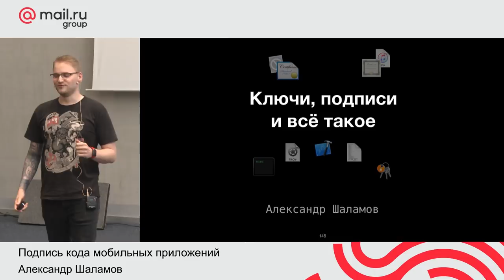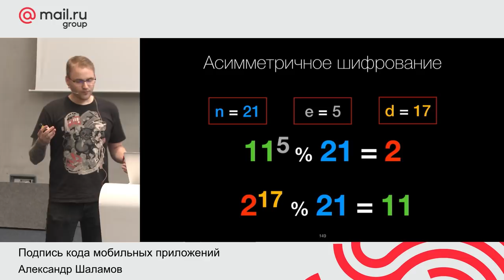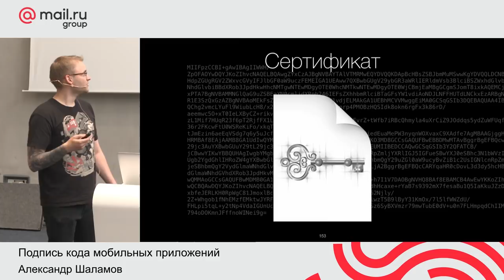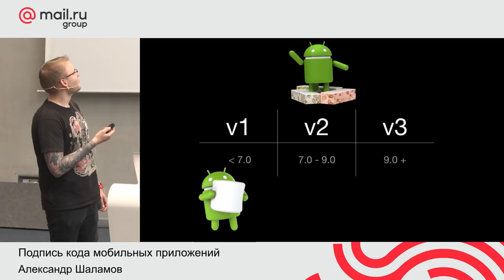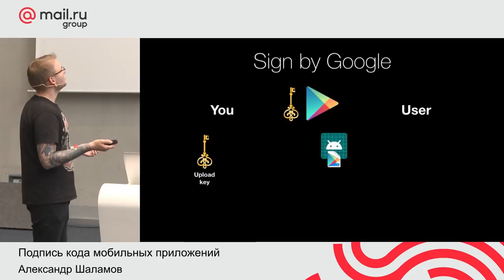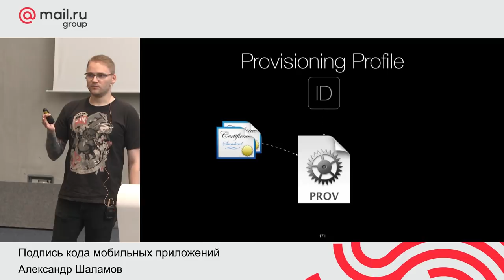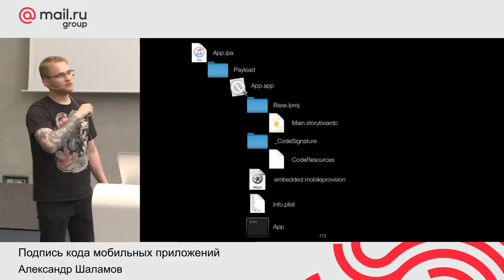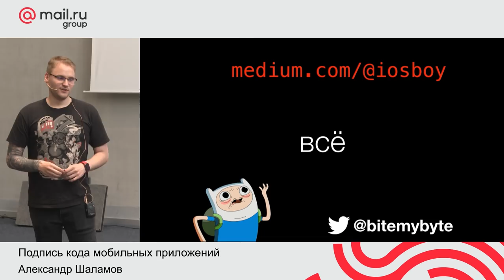DroidHeads Meetup. Подпись кода мобильных приложений | Технострим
8 июня Mail.ru Group прошел совместный мобильный митап с сообществами разработчиков MosDroid и CocoaHeads.

Александр Шаламов, iOS разработчик, компания EPAM

В этом докладе я расскажу основные принципы подписей приложений, какие используются технологии и как вообще эта магия работает.
Доклад будет полезен как iOS, так и Android разработчикам, основная его часть — это общие принципы, используемые на обоих платформах.
Немного конкретных вопросов, которые будут затронуты в моем рассказе: какие бывают ключи, что такое сертификат, зачем нужна подпись, как всё это работает в Apple и Google?
– AIDL в современном мире

ТЫ СТУДЕНТ?